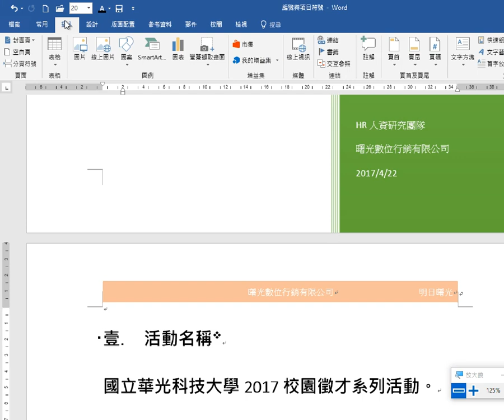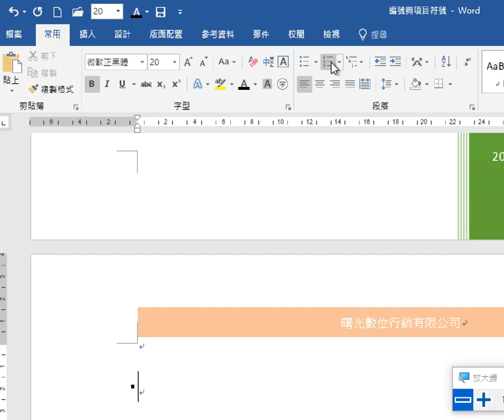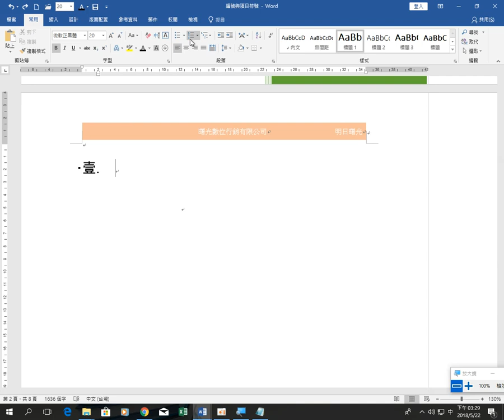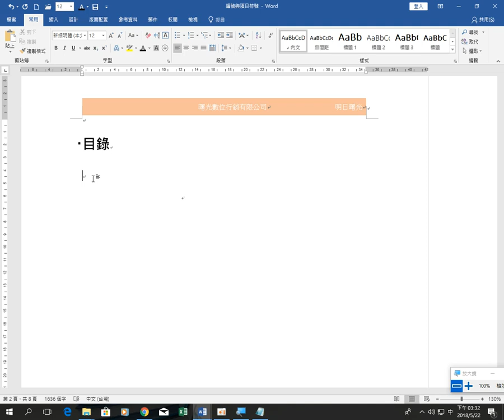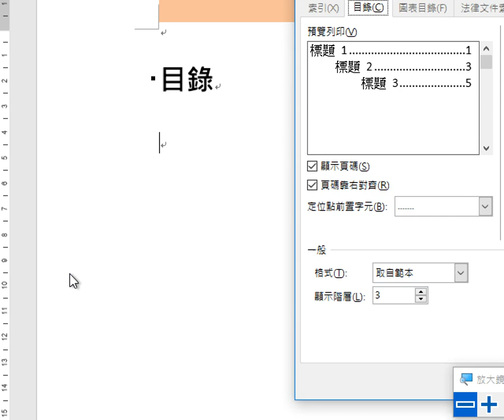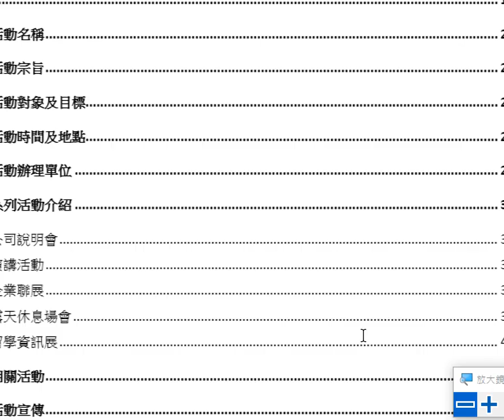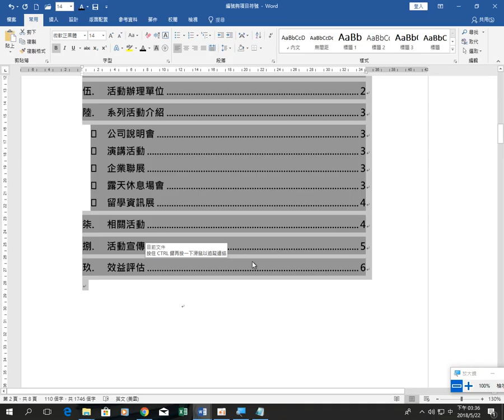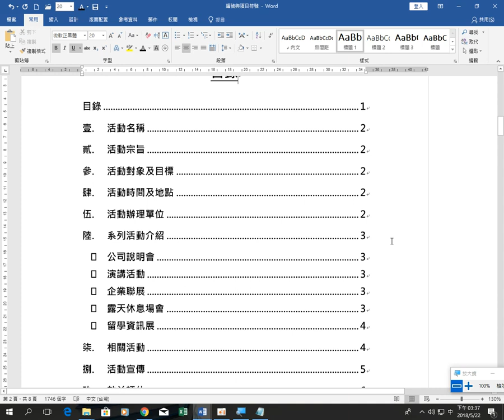群亞許 2018年5月22日 10